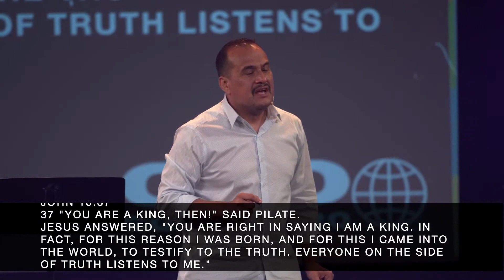Lorenzo Rivera | GO CONFERENCE 2020